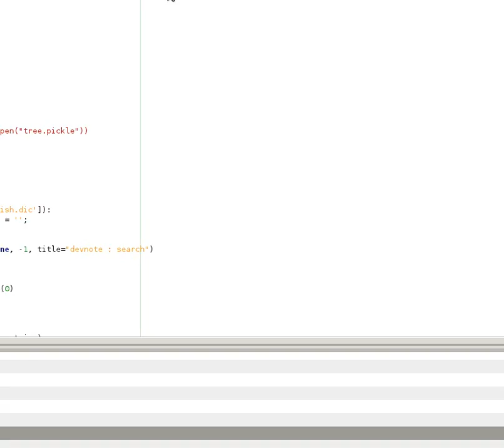devnotes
A project I'm working on. First tech demo.